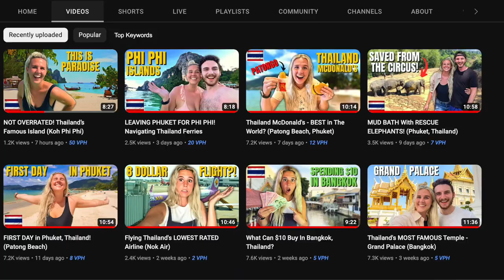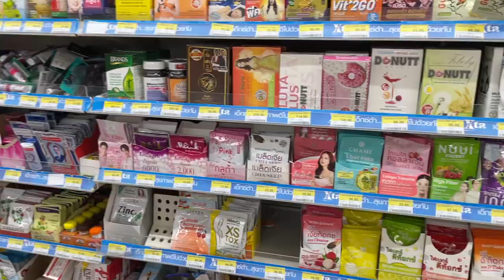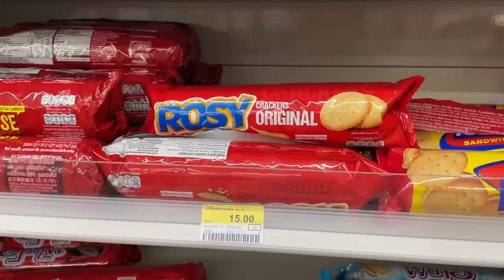SICK In a Foreign Country - What To Do Next (Thailand)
It's always sad when you're sick traveling the world. It's almost guaranteed to happen when spending an extended period of time exposing yourself to new places and foods, so here's what to do when you don't feel well.

⚪️ Amazon Storefront